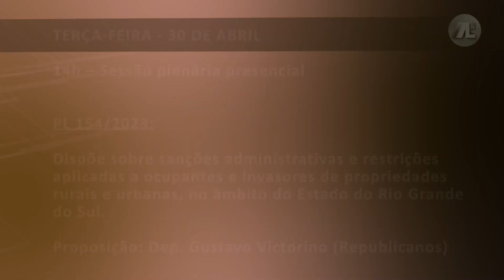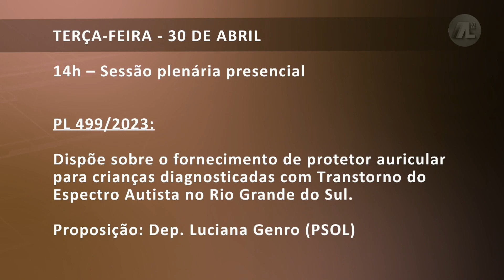COMUNICAÇÕES - AUMENTO DO ICMS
Na última semana, foram realizadas duas sessões ordinárias: na terça e na quinta-feira. Na quarta-feira, foi realizada a sessão solene em comemoração ao Dia Internacional do Trabalhador. Nesta edição, o tema do aumento do ICMS proposto pelo governo estadual é o destaque. Participam os jornalistas Ângelo Müller e Luciano Velleda.

✔ Sobre o programa:
O programa semanal destaca os principais assuntos tratados pelos deputados na tribuna, no período de comunicações das sessões plenárias. A proposta é recuperar e contextualizar as manifestações dos deputados. Conduzido pelo comunicador da TV Assembleia, Marcelo Magalhães, cada edição contará com dois jornalistas convidados para analisar os assuntos.